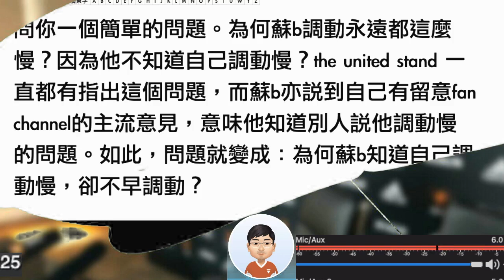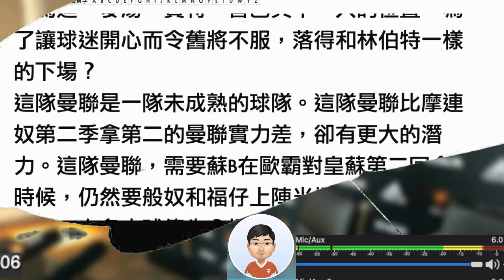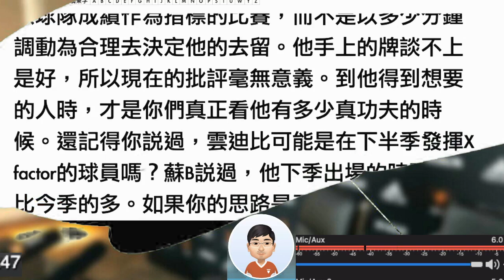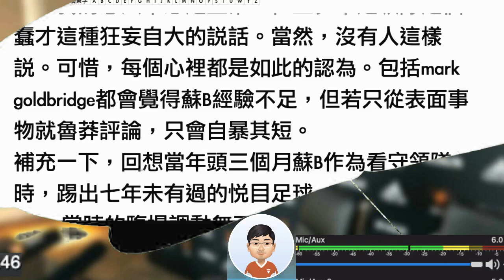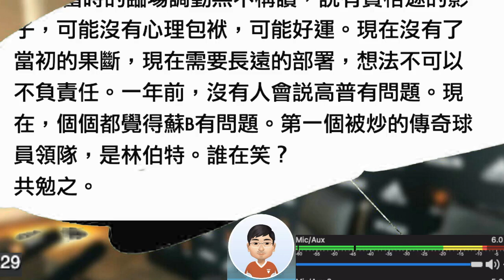各位曼聯球迷能否從這個角度去睇睇 | 一個贏哥迪奧拿多過 哥迪奧拿贏佢嘅領隊 | 蘇斯克查對哥迪奧拿嘅成績 4勝1和3負 Ole Gunnar Solskjær